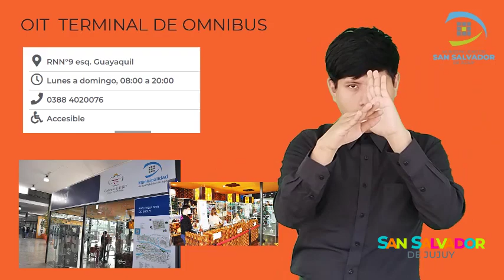Oficinas de Información Turísticas: Lengua de señas